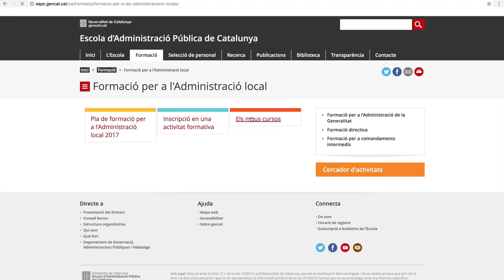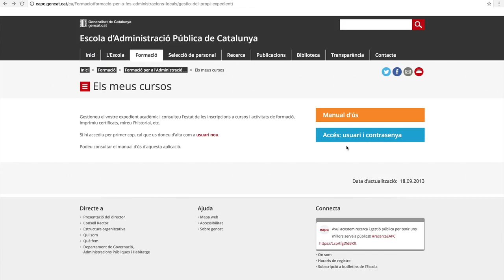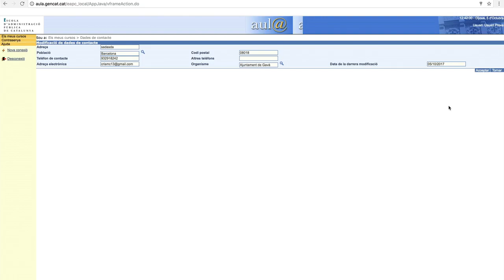Els meus cursos de l'EAPC: alta i accés a l'aplicació